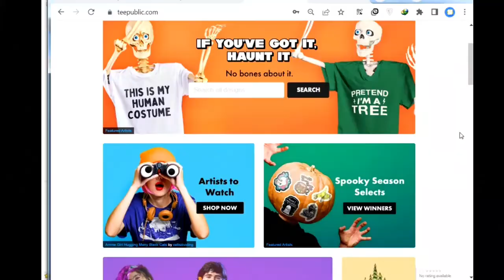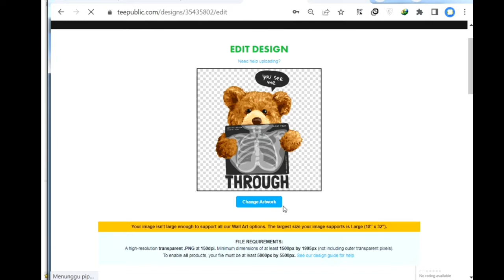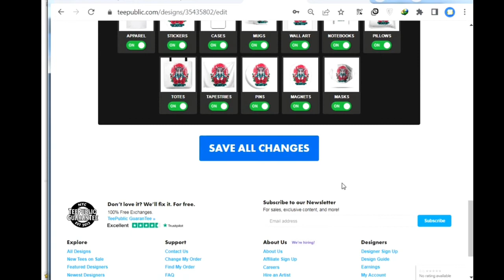CARA HAPUS DESAIN DI TOKO TEEPUBLIC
Ini adalah CARA HAPUS DESAIN DI TOKO TEEPUBLIC, pokoknya kalian harus nonton CARA HAPUS DESAIN DI TOKO TEEPUBLIC, selamat menonton CARA HAPUS DESAIN DI TOKO TEEPUBLIC

CETAK BANNER, UNDANGAN, KAOS, MUG, DLL
monggo kak...
Let's make your printing !
yukk kepoin..

bisa..